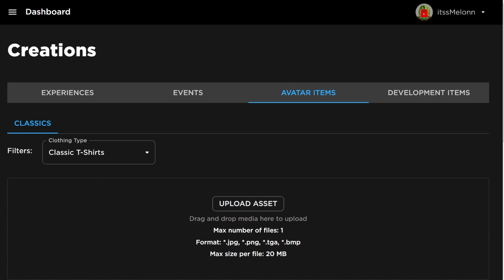*NEW* WORKING ALL CODES FOR Tower Defense Simulator IN 2024 OCTOBER! ROBLOX CODES